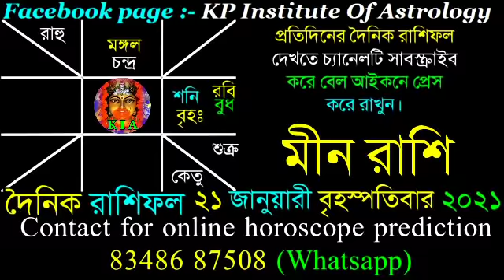Ajker Rashifal 21 January 2021 | আজকের রাশিফল ২১ জানুয়ারী ২০২১ | দৈনিক রাশিফল | Rashifal today.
Facebook page : KP Institute of Astrology